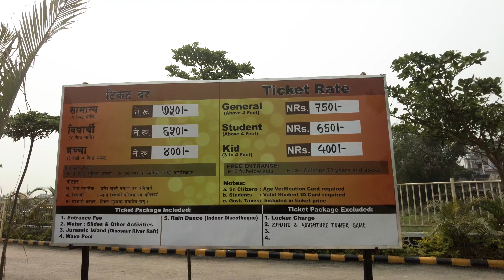Yippee Land Amusement & Water Park Itahari Nepal । Yippee Land पार्क इटहरी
Yippee Land Amusement & Water Park Itahari Nepal.
pls comment your opinion down below
by uttam rai
uttam._rai  Instagram